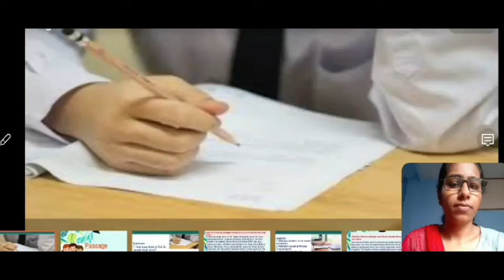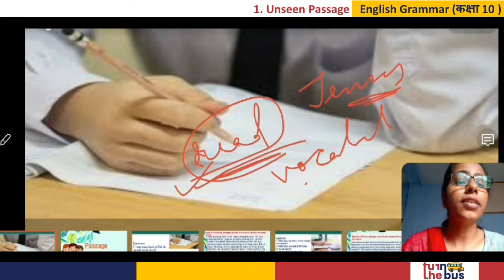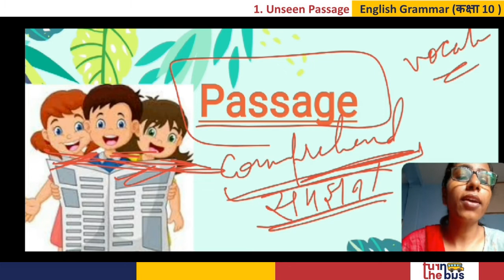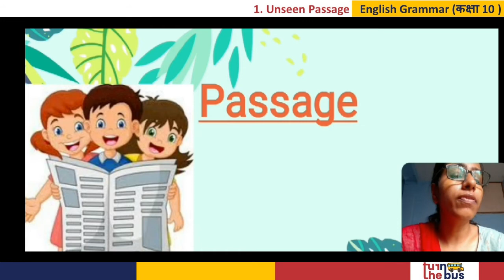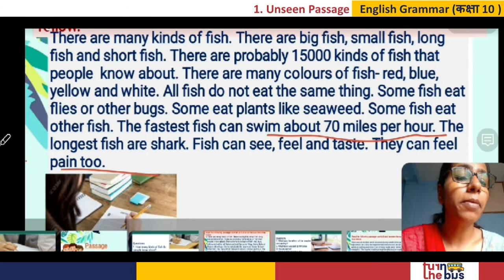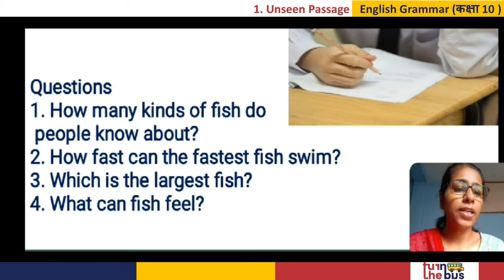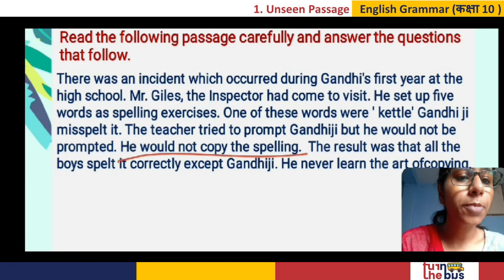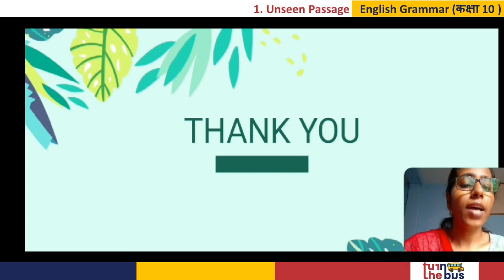Class 10 (BSEB) | English Grammar | Unseen Passage | Part 1 | Turn The Bus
यहाँ पर वर्णन किया  गया हे आपके English Grammar विषय का Unseen Passage | इस विषय के सारे वीडिओ लेसन को देखे, उसको पढ़े, पुनरावर्तन करे और अपनी परीक्षा की तैयारी करे।